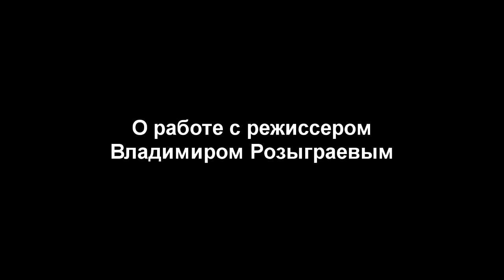Дмитрий Гульнев (исполнитель главной роли Олега) о спектакле "ПутеШествие"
Актер Дмитрий Гульнев высказывает своё мнение о спектакле, отношении к своему герою и личном восприятии работы над спектаклем...